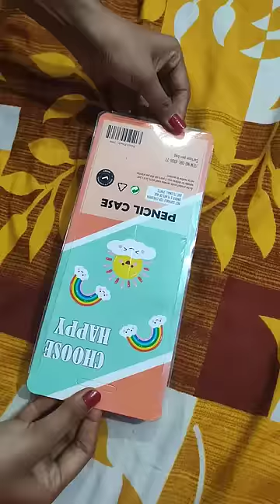Flipkart Pencil Pouch Art Polyester Pencil Box